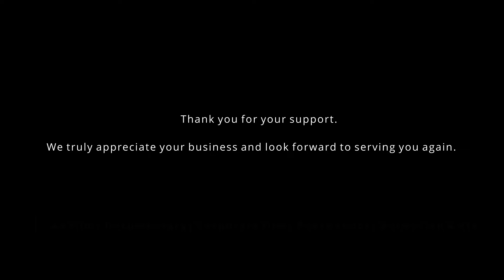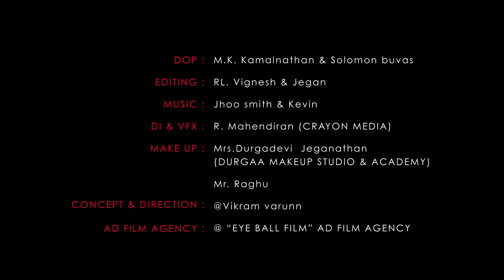Eyeballfilm ad agency working stills | Ad film |eye ball film | Chennai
mail : @eyeballfilmadfilmagency

Eyeballfilm Ad Film Agency :

                  Our Works:

                                    Ad films,
                                    Documentary,
                                    Corporate films ,
                                    Photo Shoot,
                                    TV advertisement,
                                    TVC ,
                                    Commercial Ads ,
                                    Radio FM ads,
                                    Dubbing Ads
                                    Voice over Ads

eyeballfilm ad agency,
Saligrammam

Chennai.93